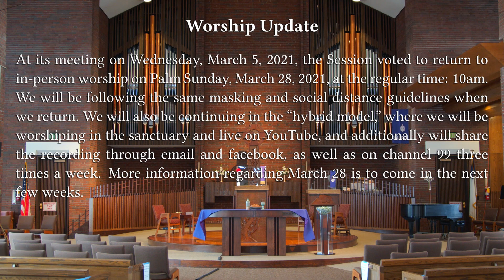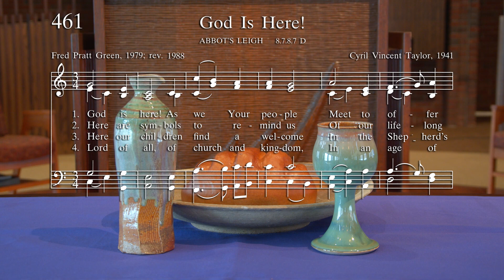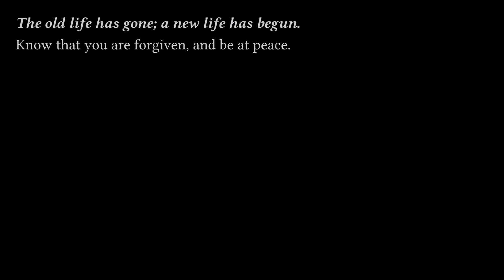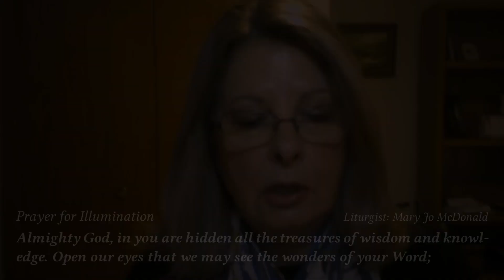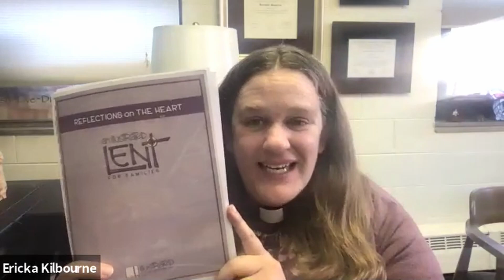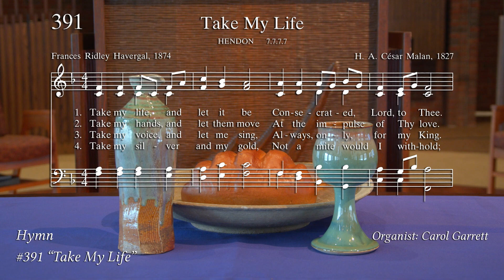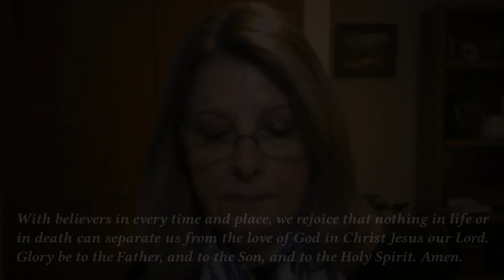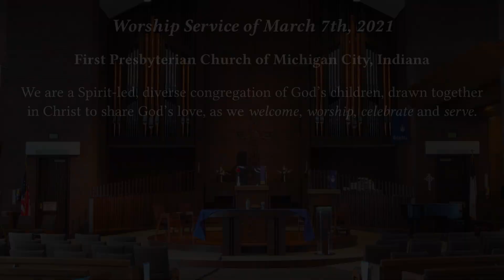Online Worship Service for March 7, 2021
First Presbyterian Church of Michigan City, Indiana,
10:00am Virtual Service